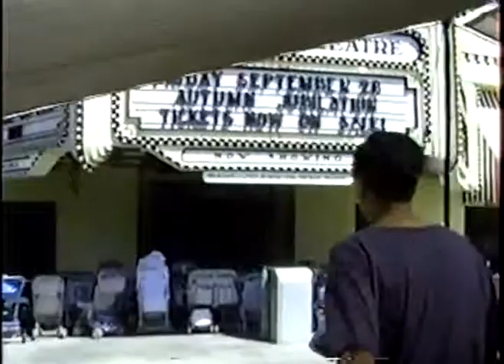Arthur at Knotts, part 4